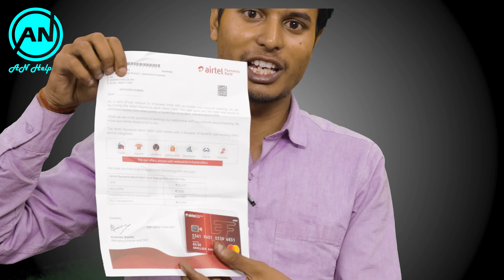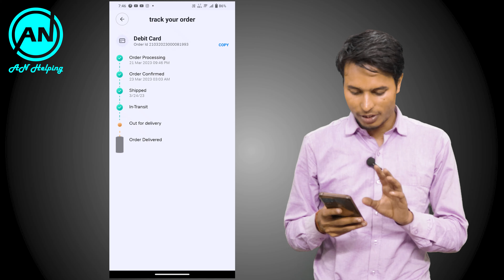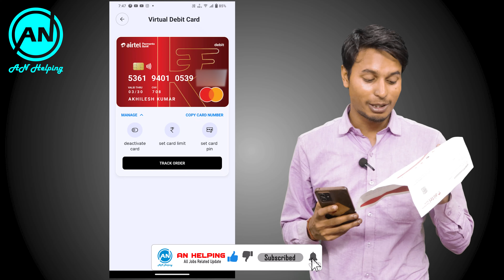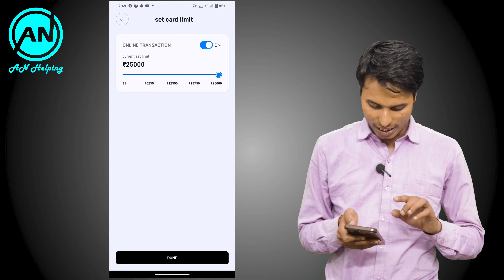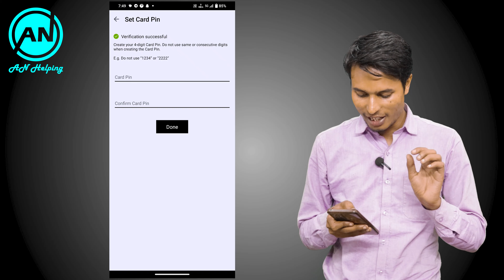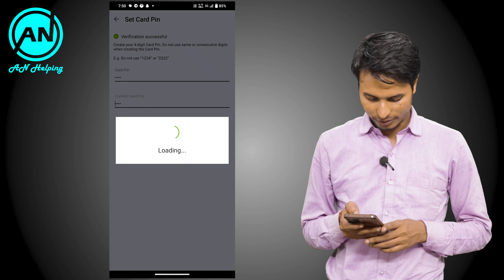Airtel payment bank physical debit card unboxing 2023 | Airtel debit card ka new pin generate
hello dost i am neeraj sinha aaj ham batane wale hai ki kaise
Airtel payment bank physical debit card unboxing 2023 | airtel payment bank atm card review

Airtel payments bank atm card limit kaise mainege kare
Airtel payments bank atm card ko deactive kaise kare
Airtel payments bank atm card ko active kaise kare